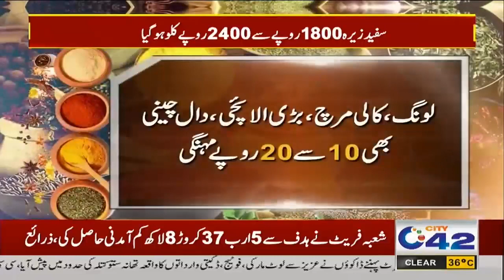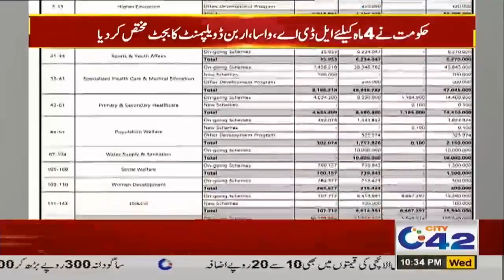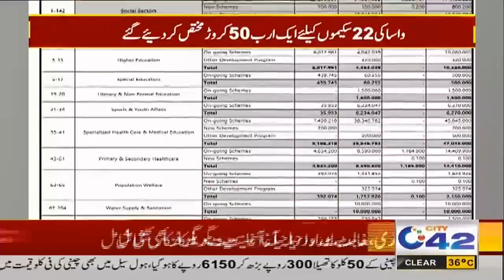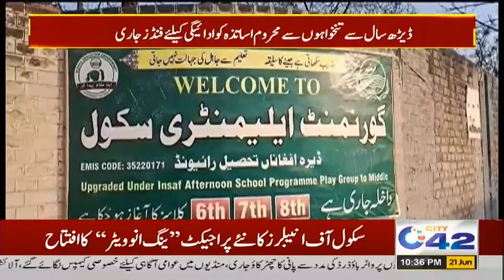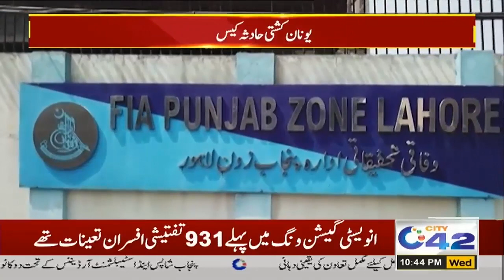10pm News Bulletin | 21 June 2023 | City 42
10pm News Bulletin | 21 June 2023 | City 42